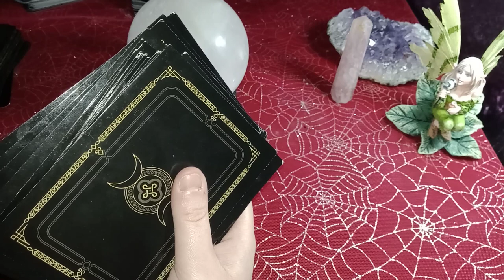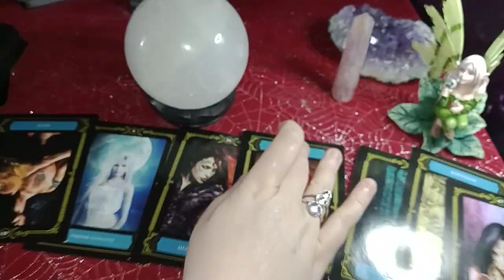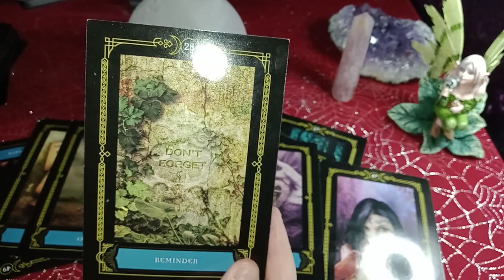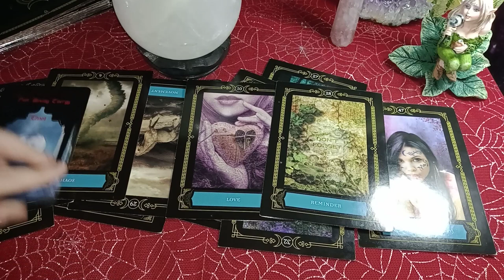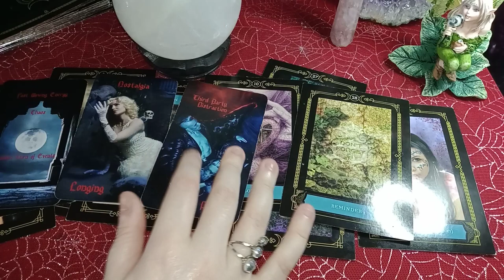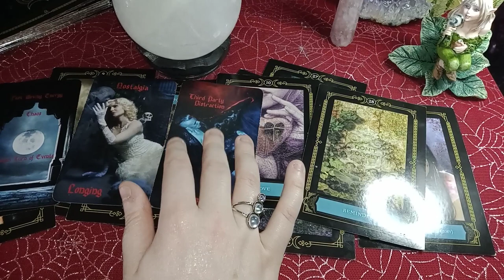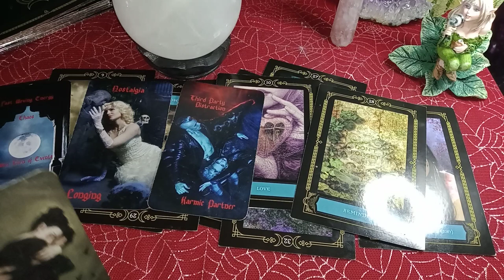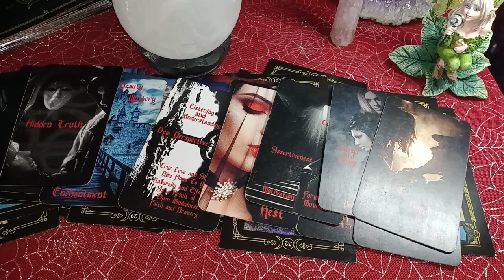ARIES - YOUR GUIDES ARE PUSHING OUT THE INDECISIVE EX AND BRINGING IN SOMEONE THAT TRULY LOVES YOU!